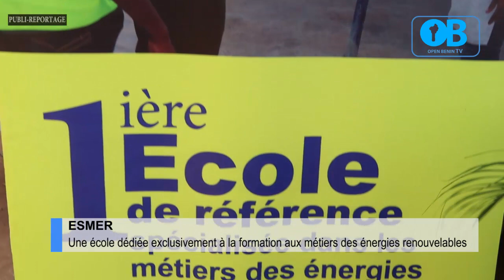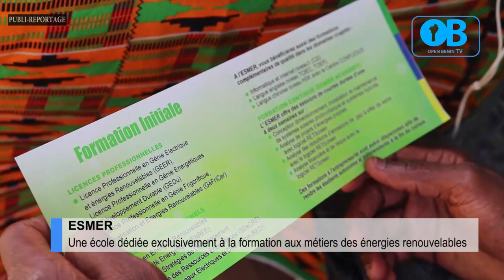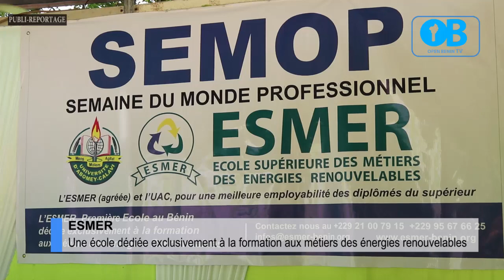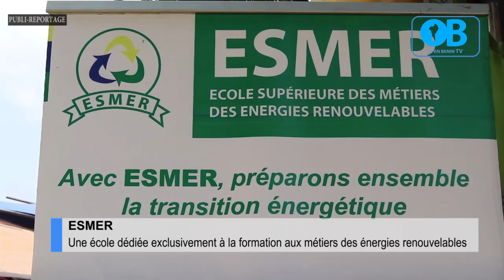ESMER PREMIERE ECOLE EN ENERGIES RENOUVELABLES 2